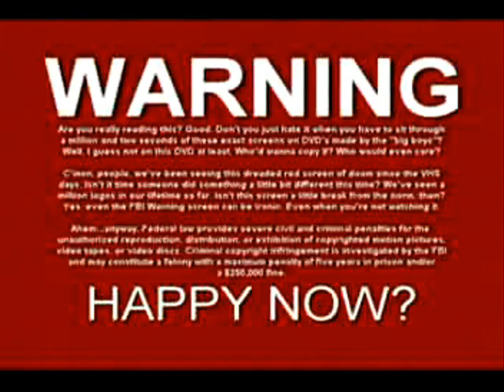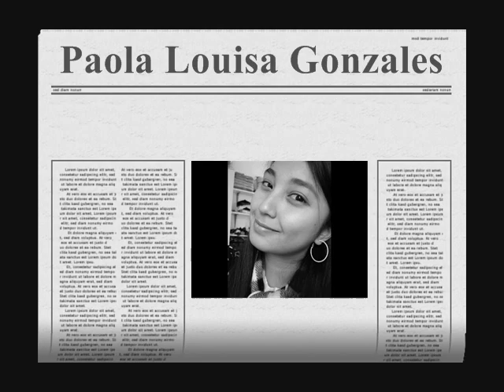paoi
paola louisa gonzales